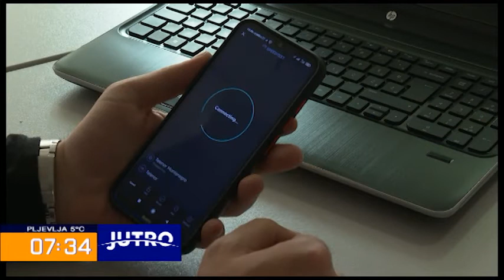JUTRO - 5G mreža - tehnologija budućnosti - 2021-05-10